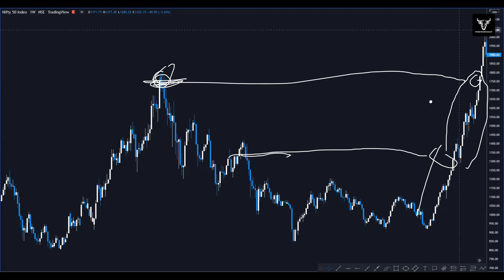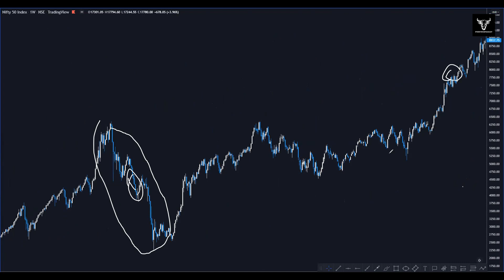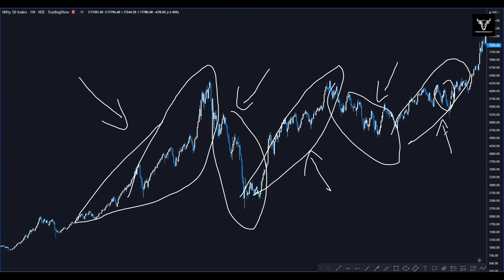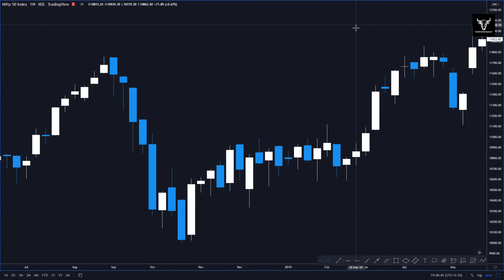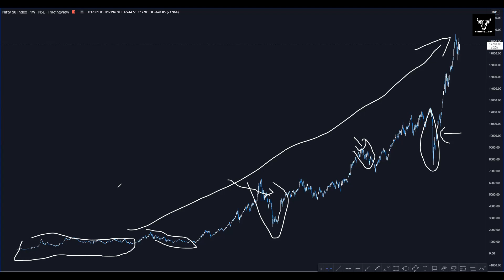Mindset for SUCCESS in the Stock Market / Long-Term or Short-Term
Success in the stock market?
Long-term or Short-term mindset?

Find out the Reality of success in the stock market in this small video

Join the Telegram Channel for Live session every Wednesday, Here is the

ZAPLEVEL MASTERCLASS ( A systematic approach towards the market for trading high probability setups in Intraday and Swing )